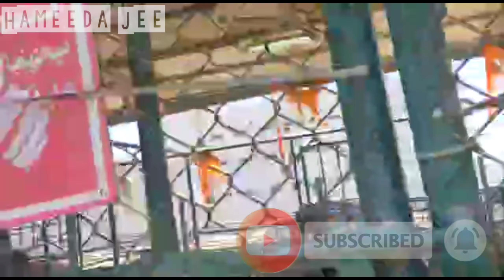Omani Bakra Mandi/عمان کی بکرا منڈی میں سیل لگ گئی/Special Offer Rate/Cattle Market Cow And Goat/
عمان کی بکرا منڈی میں سیل لگ گئی/Special Offer
Omani Bakra Mandi/Rate/Special Offer Rate/Cattle Market Cow And Goat/

to this youtube channel
please help support this youtube channel